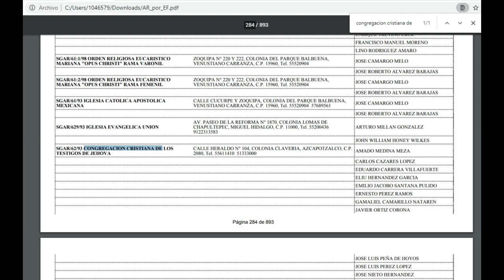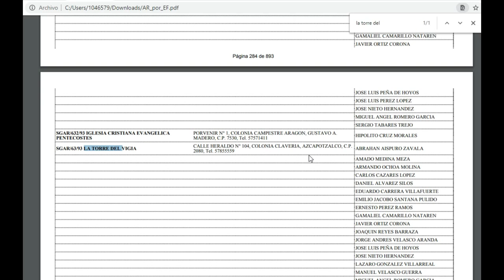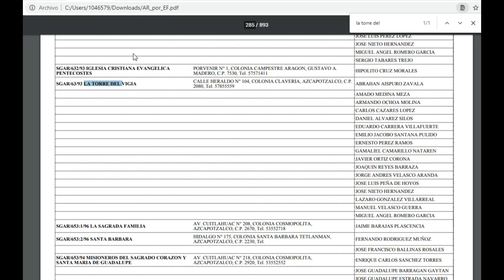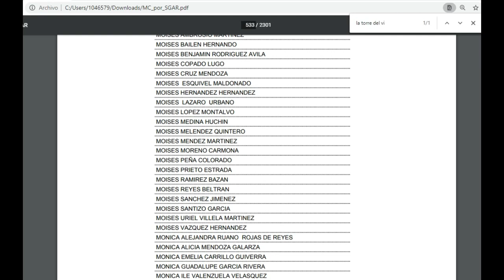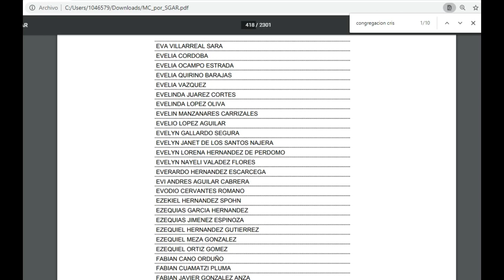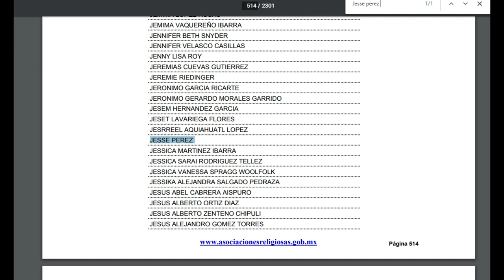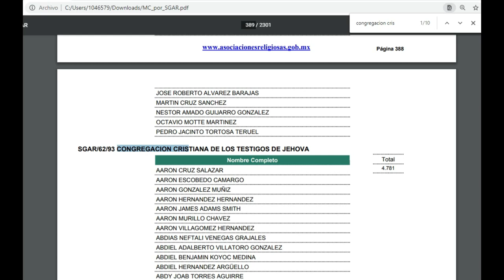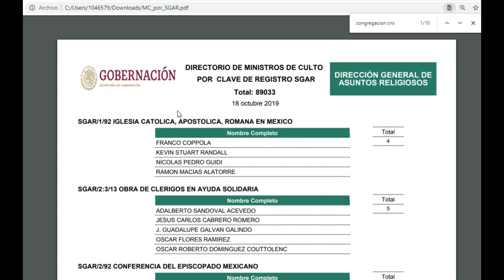Testigo de Jehova de MÉXICO sabias esto? Ministras de culto MUJERES ve si estas en la lista del GOB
Hola si gustas apoyar la labor de este canal puedes hacerlo,gracias de verdad a quien lo haga.

Descargarlos para ver la información
Saludos